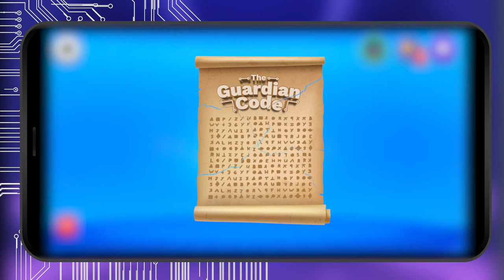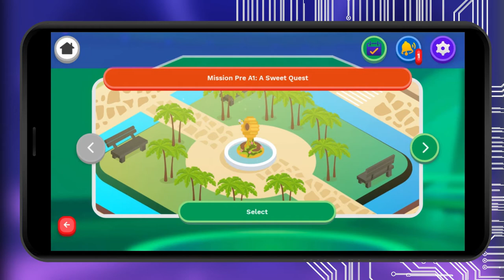Be The 1 Challenge - Misiones y locaciones